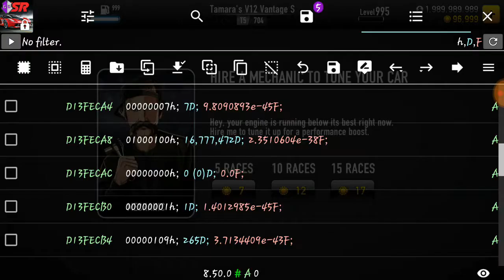CSR Racing: Aston Martin V12 Vantage S Shift Pattern [NO MECH Test]